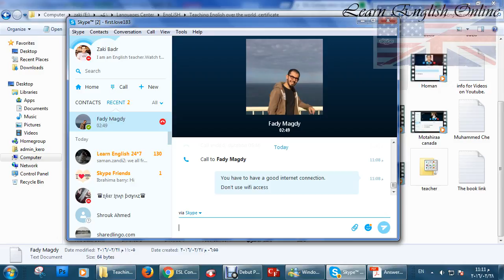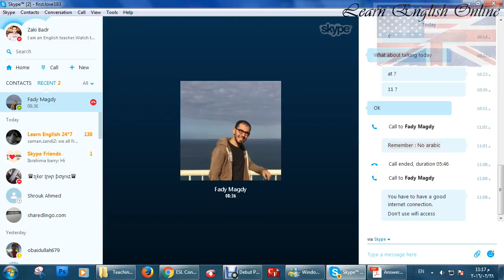English Conversation and some grammar notes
I will help you to improve your English depending on your needs.
or a full course through our bank account : 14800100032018   BANQUE MISR  or Western Union

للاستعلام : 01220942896